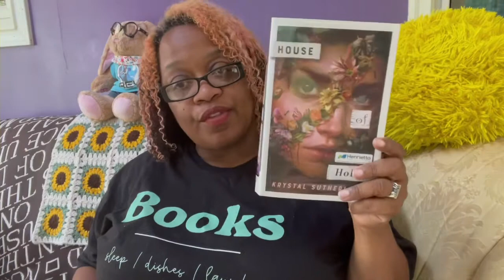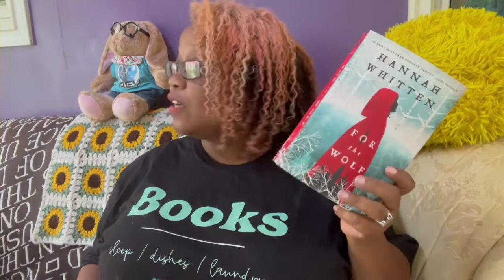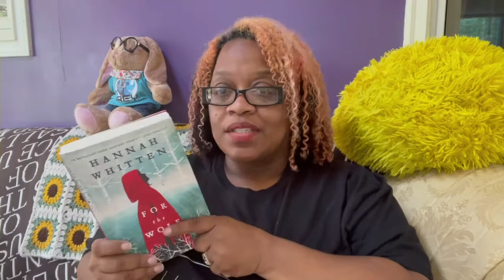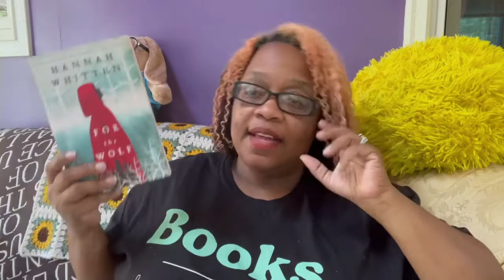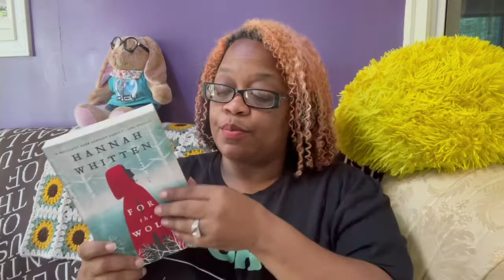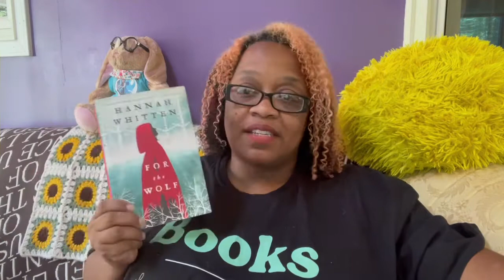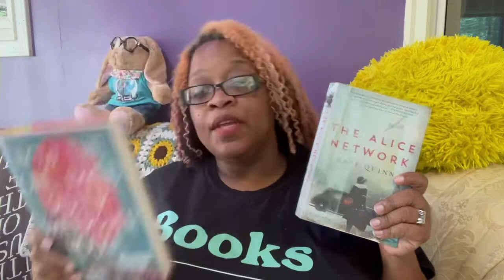Review and July Check in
I’ve read three books so far this month and I gotta pick what to read next!